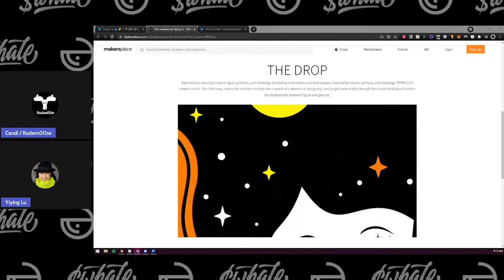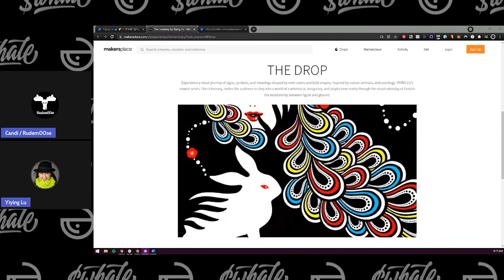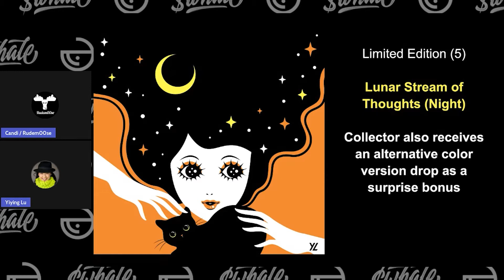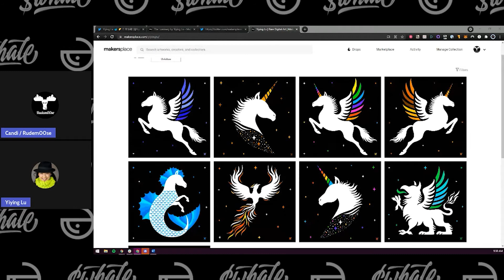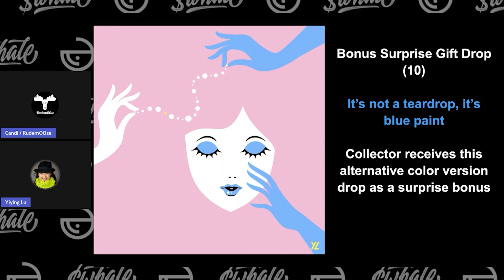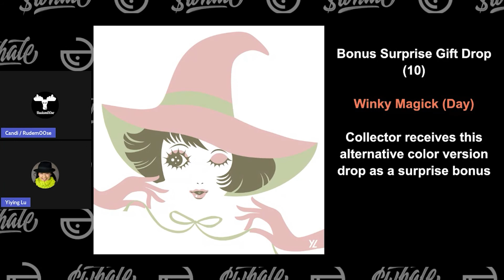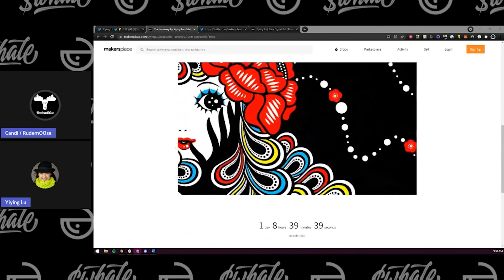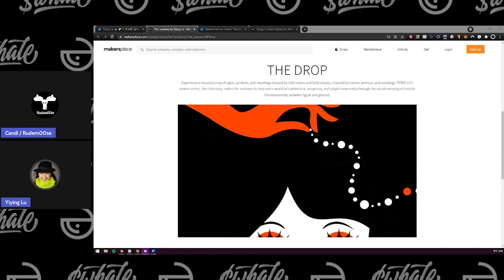The Luminary | Makersplace x $WHALE present YIYING LU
YIYING LU’s "The Luminary" invites audiences to step into a world of a whimsical, imaginary, and playful new reality through the visual interplay of Gestalt: the relationship between figure and ground.

Jump in the Whale Community on Discord!

Whale Community

$WHALE is a Social Currency that is backed by tangible and rare NFT assets while embodying scarcity through definitive limited issuance.

There will only be a maximum of 10 million $WHALE ever created, with the launch value of each $WHALE being underpinned by a basket of some of the rarest and sought after Non-Fungible Tokens (NFTs) in the industry. The Vault is only one dimension that defines the value of $WHALE as a Social Currency. More important to the project is the growth of the community, the growth of $WHALE as a brand, and the growth of use cases for $WHALE as a Social Currency.